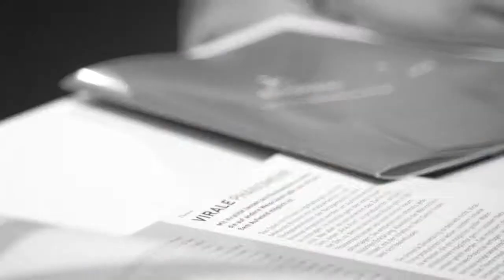Recordbay auf der dmexco 2015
Unser Film über unseren Messeauftritt auf der dmexco 2015. Mehr Informationen unter Recordbay.de.